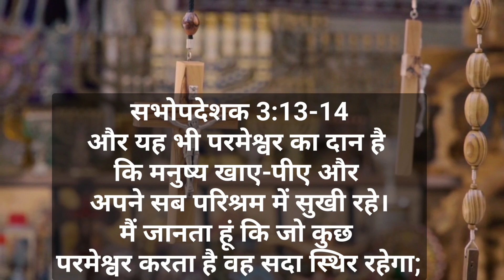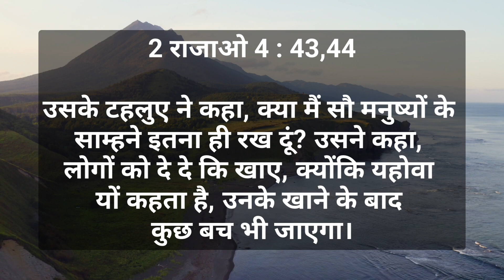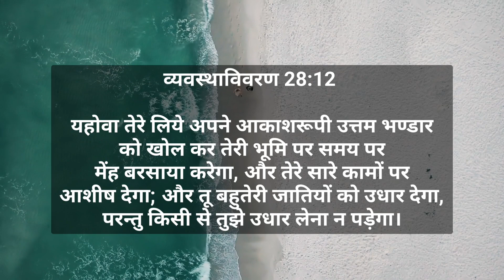Important Bible Vachan @godworship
हेलो मेरे प्रिय भाई बहनो हमारे YouTube चैनल "God Worship" पर आपका बहुत-बहुत स्वागत है. सभी को मेरी जय मसीह की, ये चैनल Hindi bible se है. इस चैनल का असल टॉपिक  bible study है लेकिन इसके अलावा मै इस चैनल पर काफी सारे टॉपिक्स कवर करता हूँ जैसे Bible Vachan, Bible Prayer, Bible ke Rahasya etc.सभी टॉपिक्स पर अलग- अलग तरह की विडियो प्रस्तुत करता हूँ , ये विडियो में पैसे के लिए नहीं बनाता हूँ मेरा मैन मकसद परमेश्वर की रूहो को बचाना है। और आप सभी भाइयो बहनो से मेरा निवेदन है  आप मुझे सपोर्ट करते रहिये, क्योकि मुझे आप कि सपोर्ट कि जरूरत हैं । परमेश्वर के राज्य को बढाने के लिये मुझे आपके प्यार और साथ कि जरूरत है आशा करता हूँ आप मुझे सपोर्ट करते रहेगे

आप प्रर्थना के लिये हमारे Whatsapp No Pe Call कर सकते है
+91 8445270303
देखो इन लडकीओ के साथ हुआ एक बडा अ
शैतान घर से आज भगेगा  Pita Parmeshwar ki Prathna
शुक्रवार-Meeting-Blessing Weeks BY-Prophet bajinder singh Live SINGH
येसु - Yeshu  - Full Ep - 13 - Vivaan Shah,Darpan Srivastava, King Herod  -And TV